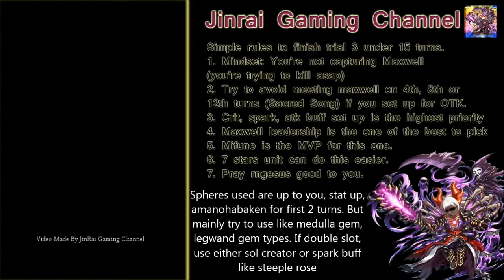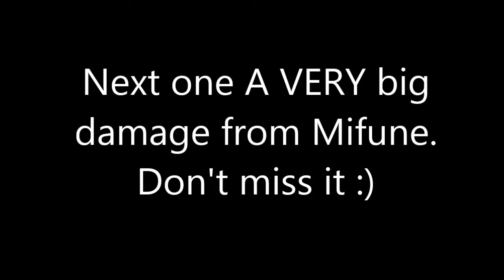Brave Frontier Maxwell revisit guide for future Achievement part 1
Hi all~ this is a reference guide for future content. Well, actually I'm just bored XD. Anyway, have fun testing and enjoy~